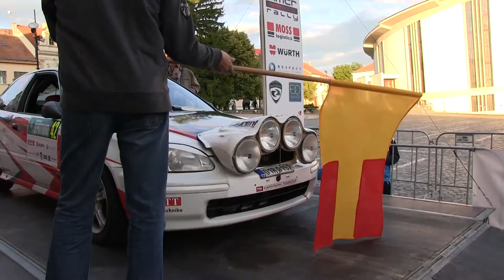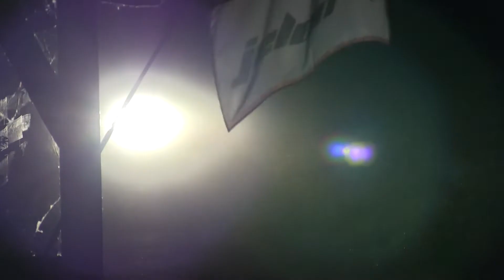Agrotec Petronas Syntium Rally Hustopeče 2014 | 42 | Zbyněk Baller - Martin Trlifaj